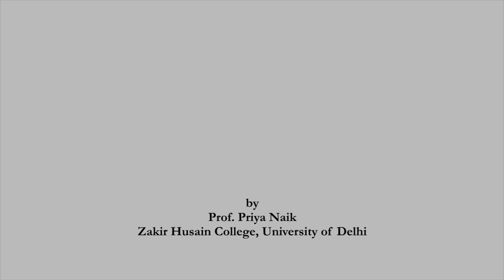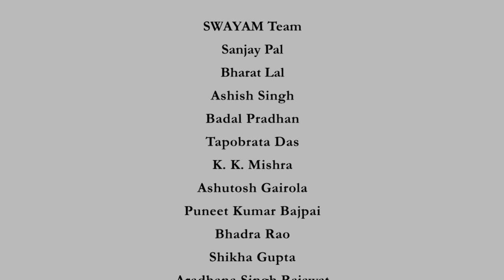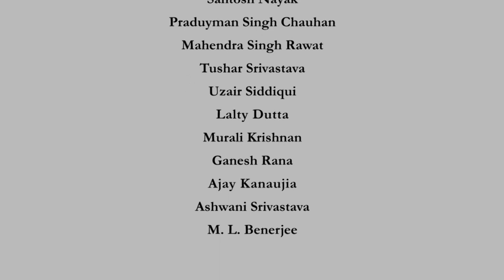The Nation-State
Course Name : Introduction to International Relations (IR)